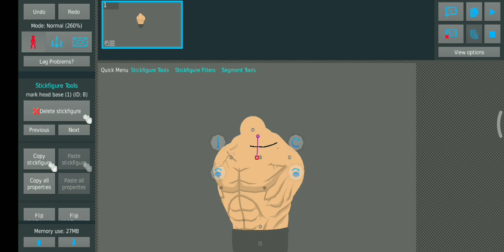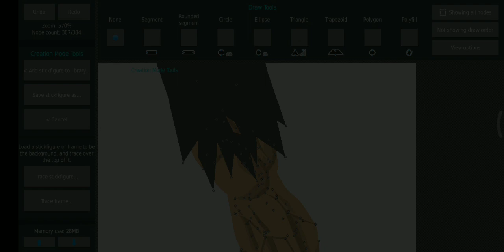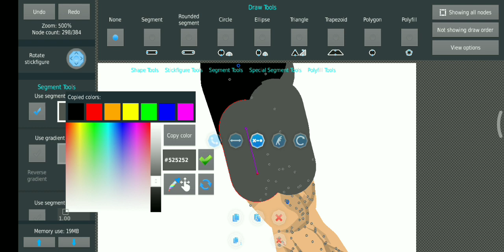Mark Myers Stick figure remake {timelapse}